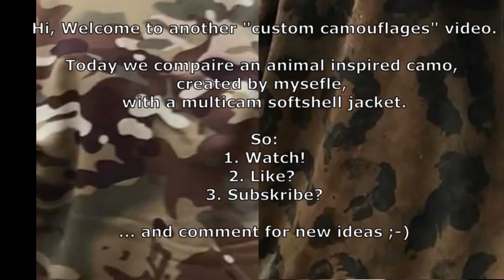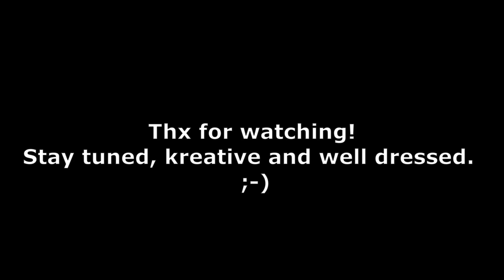Camouflage effectiveness test: Muticam vs. dyed Jaguar print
I re-create military surplus camo patterns. In this case an old MTP british Army Smock. I wonderd why we don't use more animal inspired patterns and trie to prove that mother nature is a great teacher.